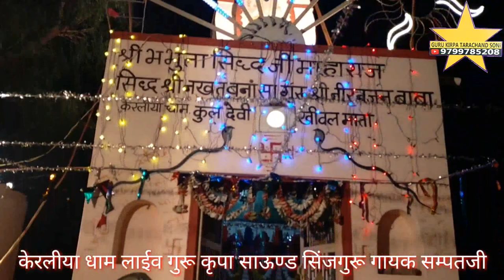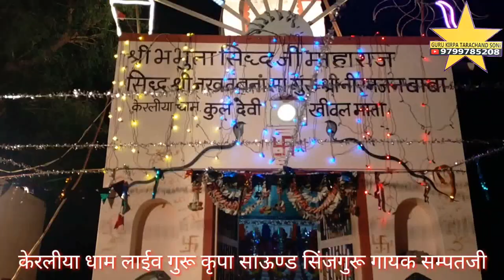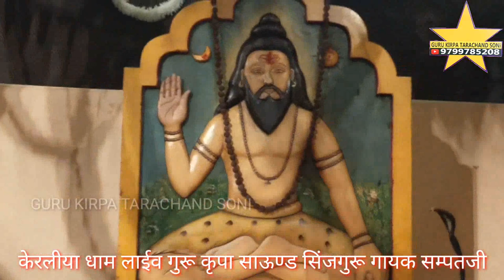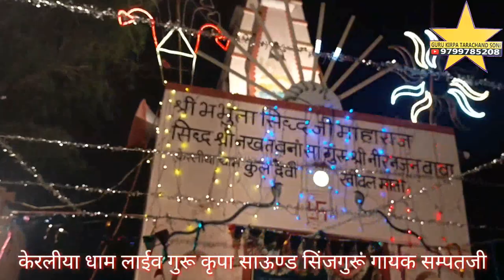पारवा गाँव रो पर्चो गायक सम्पतजी उपाध्याय भेरजी 9829172655 Parava Gav Ro Parcho Gayak Sampat maharaj